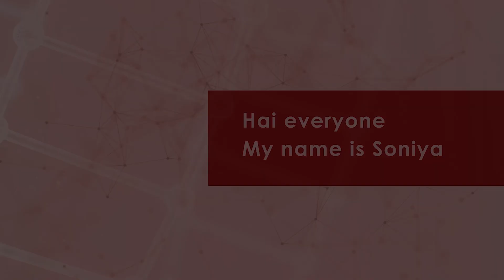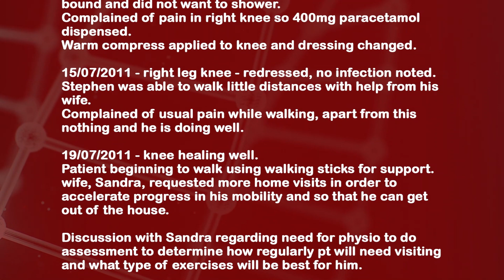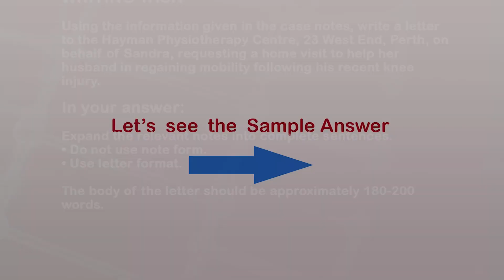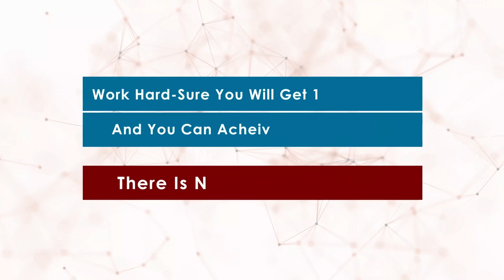Stephen Mabel - OET letter with Sample Answer "On behalf of" - A letter to The PHYSIOTHERAPIST